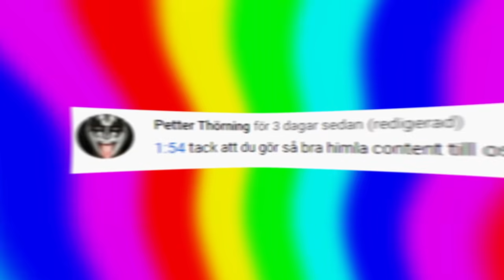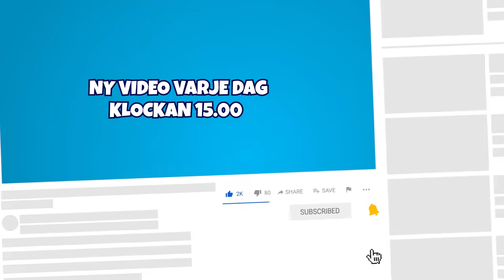MINI-TOMU FÅR *ALLT* HAN PEKAR PÅ I ADOPT ME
Spelet som jag spelar i den här videon är Adopt me i Roblox.

Är den en förälder som vill ge ditt barn en videohälsning i födelsedagspresent, julklapp eller liknande? Nu kan du beställa videohälsningar från Tomu här